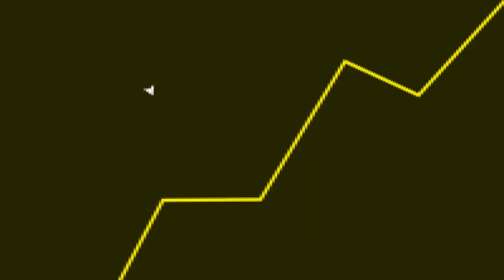DESPEDIDA de HENRY CAVILL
Fala galera! No vídeo de hoje teremos um corte comentando sobre Henry Cavill se despedindo do personagem de The Witcher.